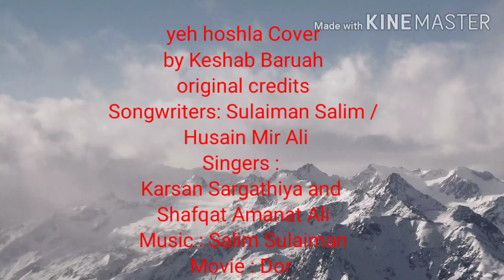Yeh Honsla Cover by Keshab Baruah ॥ Shafqat Amanat Ali ॥ Salim Sulaiman ॥ Dor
Original Song Credits : Yeh Honsla
Film : Dor
Lyrics : Mir Ali Hussain
Singers : Shafqat Amanat Ali & Salim Merchant
Label : Universal

Licensed to : The Orchard Music ( On behalf of Salim Sulaiman ); ASCAP , LatinaAutor ,UMPG Publishing, and 9 Music Rights Societies

Thanks.